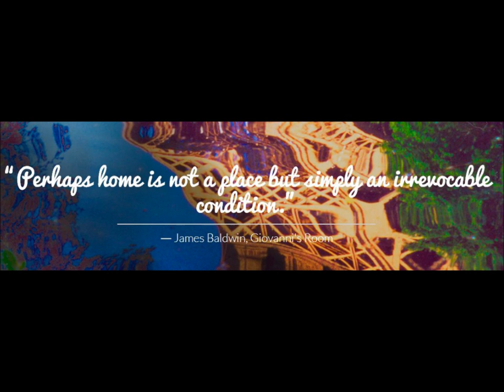Review of Giovanni's Room & Discussion of James Baldwin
Moraine Valley Librarians, Joe, Tish, & Troy discuss the upcoming One Book text, Giovanni's Room by James Baldwin. They consider the literary value of the novel and the historical role Baldwin played in the second half of the 20th Century.